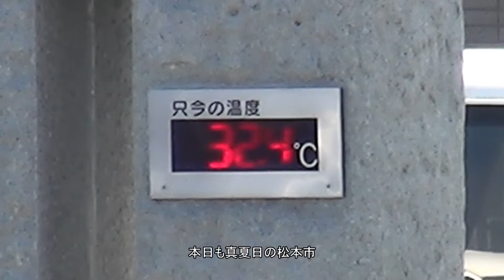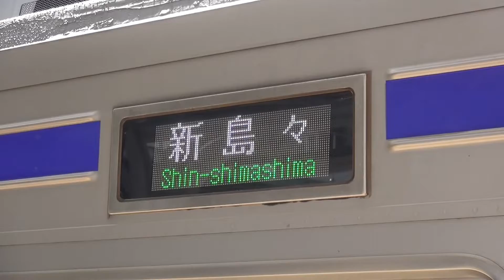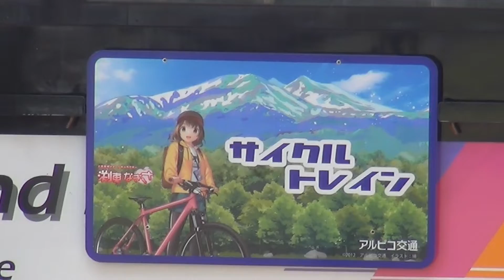前と後ろでタイプの違うヘッドマークを付けて運行中、真夏日のアルピコ交通20100形サイクルトレインと、車庫でシートが掛けられた3000形などがが見える、「山の日」のアルピコ交通新村車両所。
令和4年8月11日(木)の様子ですが、自転車を車内に持ち込む事が出来るサイクルトレイン。
「渕東なぎさ」が描かれた、丸型と長方形のヘッドマークが付けられていました。
また、アルピコ交通新村車両所では、長い間、松本駅で置かれていた10形リバイバルカラーの3000形や、シートが掛けられた3000形(3001+3002)が見る事が出来ました。